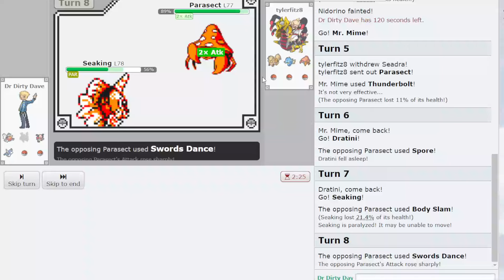I literally just battled this guy